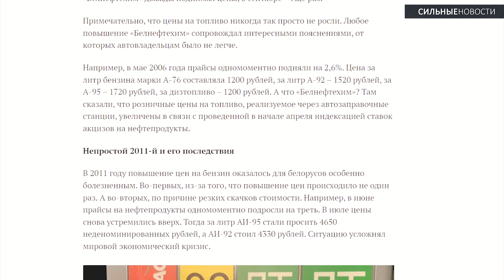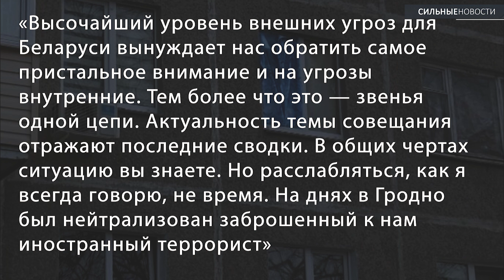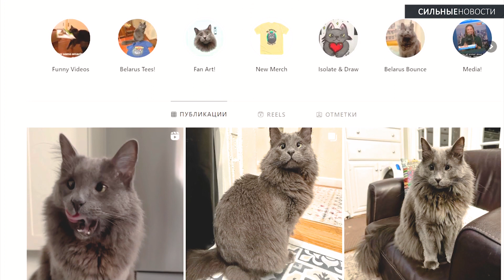Как менялись цены на бензин / За услуги в ЕРИП нужно платить / Кот Белорус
Вспоминаем, как в Беларуси росли цены на бензин за последние 20 лет. На областном субботнике жители Гомельщины собрали более трех миллионов рублей. В Гомеле молодая пара рассорилась в подъезде многоэтажки: когда молодой человек закрылся от девушки в квартире, та начала швырять во входную дверь статуэтки.

Генпрокурор раскрыл подробности смертельного ДТП под Смолевичами. За какие услуги в ЕРИП придется платить? В Беларуси запретили продавать нижнее белье известной итальянской марки.

Лукашенко прокомментировал стрельбу в Гродно и назвал операцию силовиков блестящей. В Минске начали судить бывшего сотрудника телеканала ОНТ Дмитрия Семченко. Посмотрите на кота-белоруса, на которого в инсте подписаны без малого 400 тысяч человек.

⌚ТАЙМЛАЙН⌚

00:25 Цены на бензин
01:03 Областной субботник
01:39 Ссора в подъезде
02:36 Подробности смертельного ДТП под Смолевичами
03:05 За какие услуги в ЕРИП придется платить?
03:26 В Беларуси запретили продавать нижнее белье известной итальянской марки
03:52 Лукашенко прокомментировал стрельбу в Гродно
04:50 В Минске начали судить бывшего сотрудника телеканала ОНТ
05:28 Кот Белорус

Какие видео и фото использованы в материале: Белта, МВД Республики Беларусь